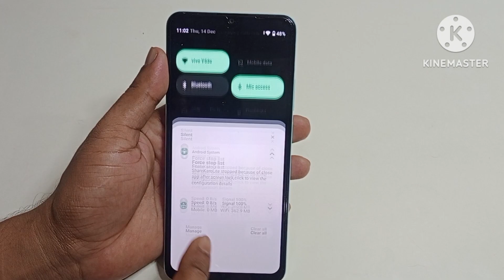how to set time realme c53 | realme c53 me time sahi kaise kare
hello friends aaj ki is video ke madhyam se Maine aap logo ko bataya hai ki realme c53 mobile me time ko sahi kaise Kiya jata hai